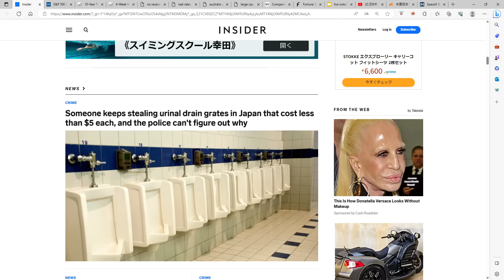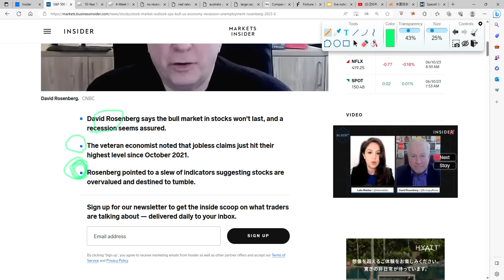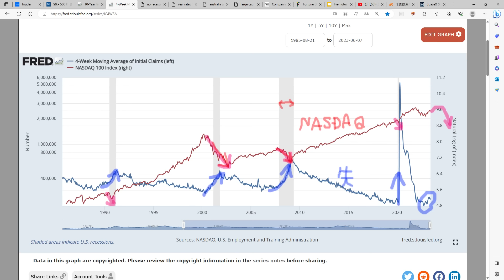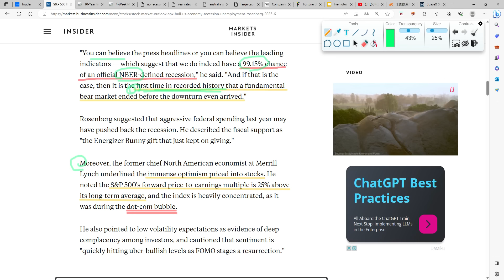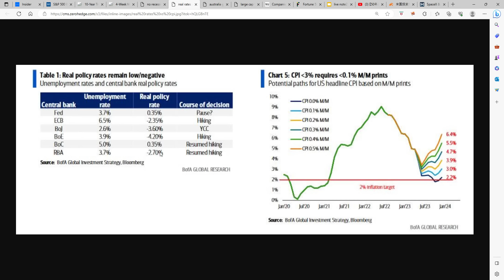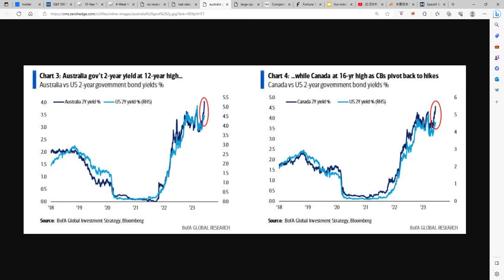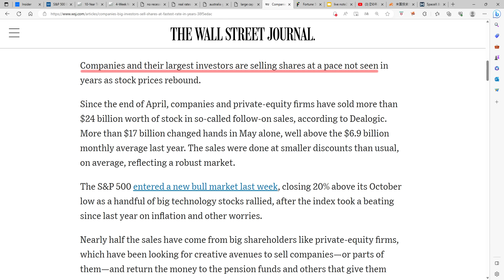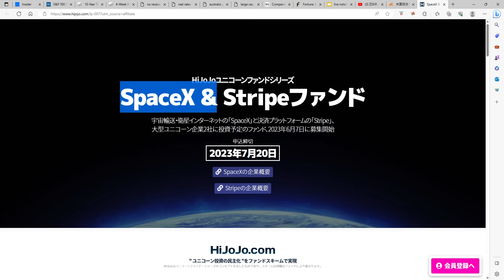【速報】【リセッション確率99%】とんでもない売りが来るby WSJ